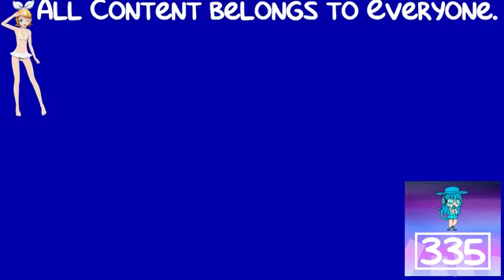Nelvana in ChordedCityNight in Group